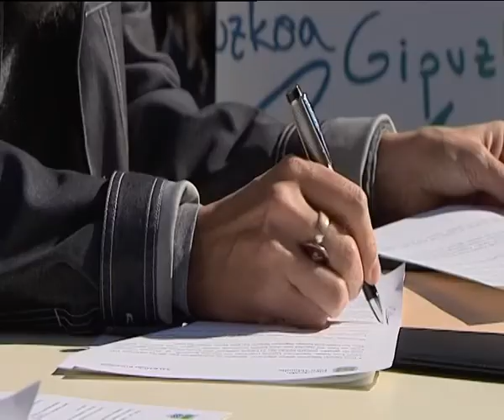STAGE Euskaraz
Ikastola Kanbo